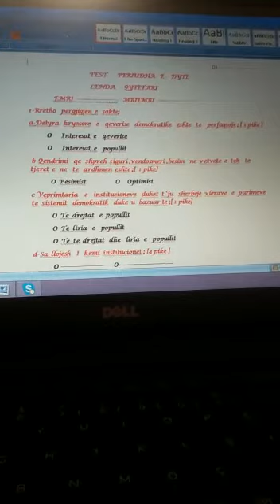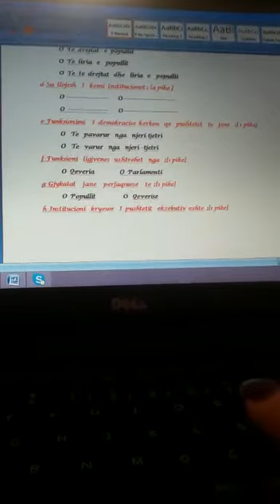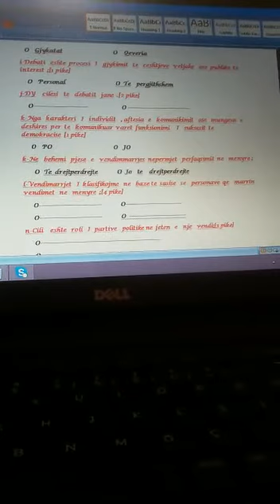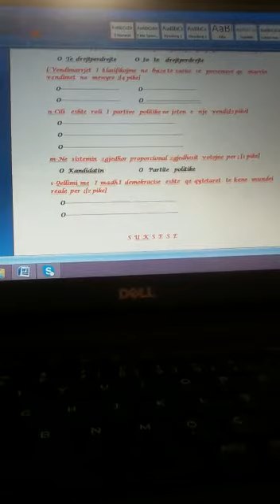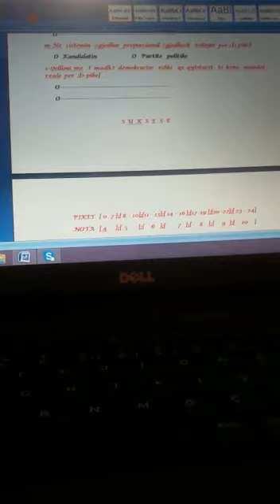Mesuese Rolanda Tuci shpjegon per nxenesit nje test ne lenden qytetari klasa 9-te